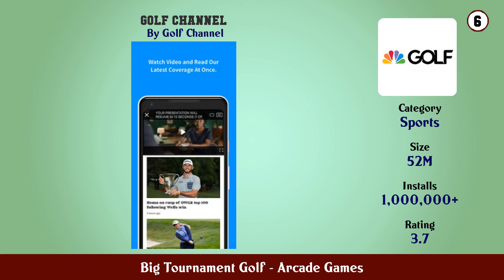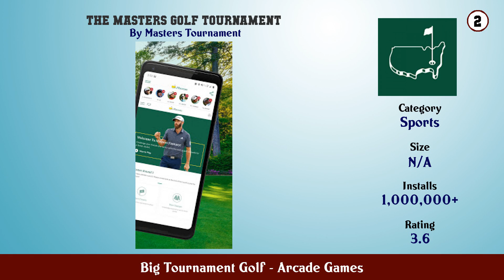Top 10 Big Tournament Golf Android Games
In this video we have listed Top Big Tournament Golf Android Apps. This video is for information and reference purpose only.